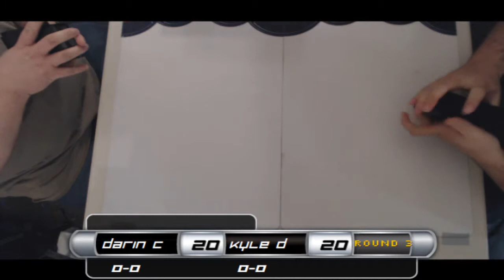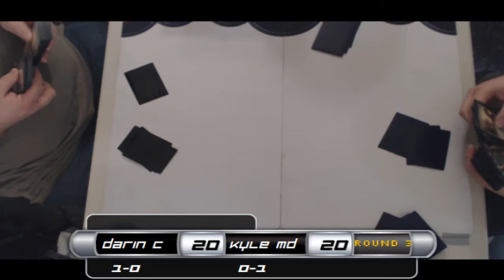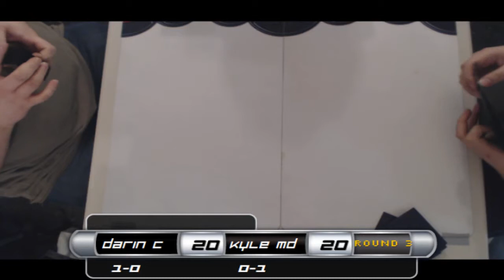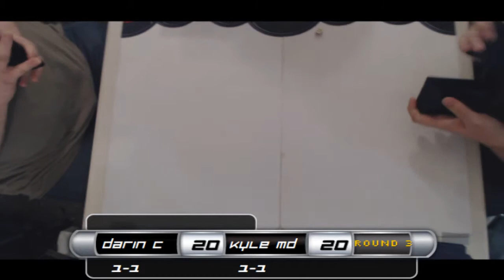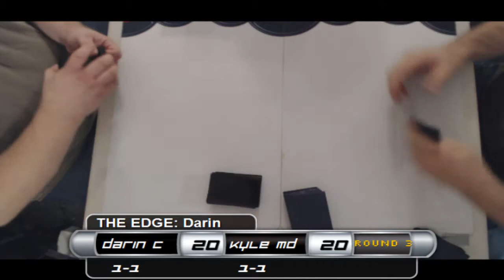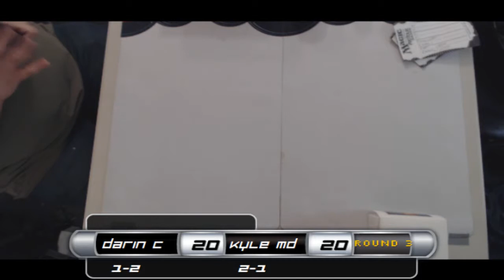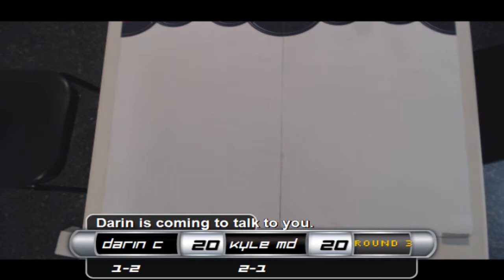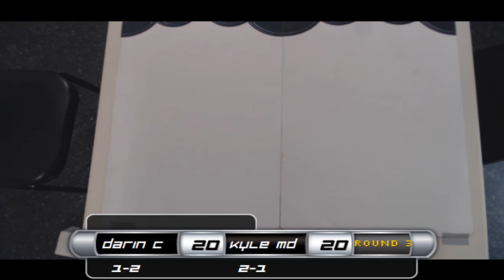FNM @ THE GAME HAVEN 11/15 (Round 3)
Darin Campo playing Burn vs Kyle McDaniel playing Ancient Defiance featuring Zhur-Taa Ancient